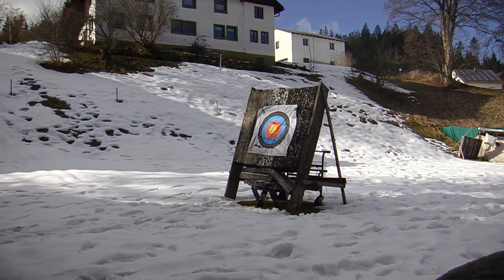Bogensport im BogenSportHotel Bad in Eisenbach im Schwarzwald | Archery Black Forest Slowmotion